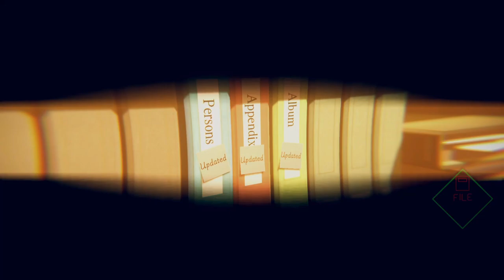SEEDY UNDERBELLY - Let's Play - AI: The Somnium Files - 5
In today's episode of the Let's Play, walkthrough, and playthrough of AI: The Somnium Files, Date and Mizuki team up to investigate Renju's death, and make their way to the shady bar where Renju and Date first met.